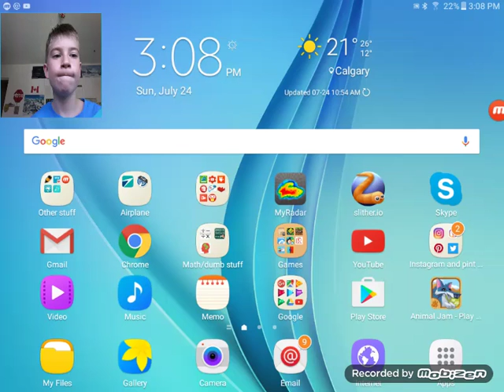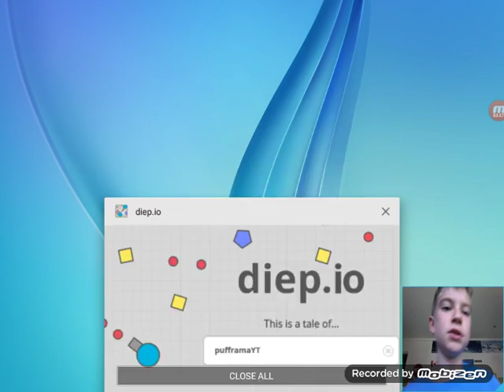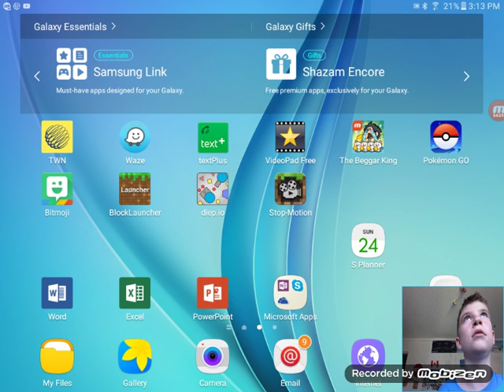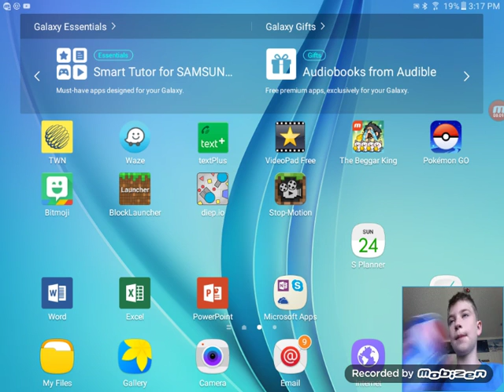Diep.io episode 3 LIFE then DEATH